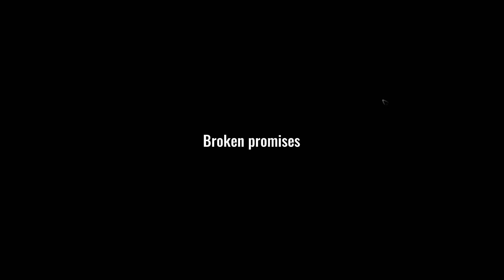Little Kite Nintendo Switch Gameplay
Gameplay of Little Kite on Nintendo Switch (no commentary). Release date: March 25, 2021. Price: $9.99 / £7.19 / 7.99€. Game file size: 776 MB. Publisher: Restless Corp.